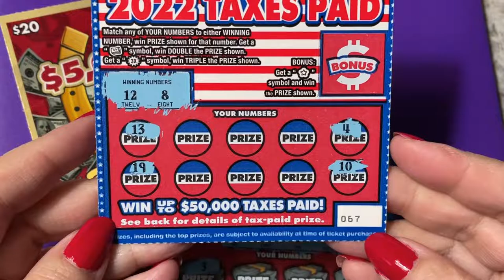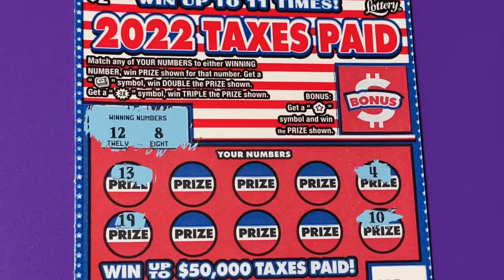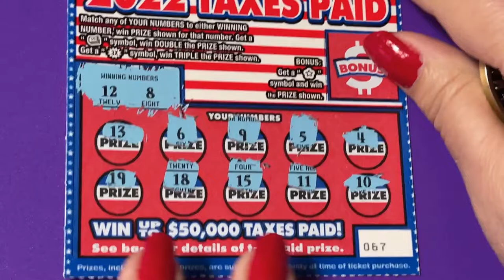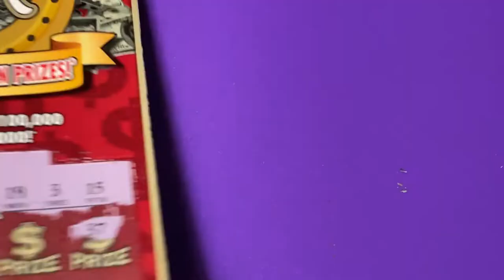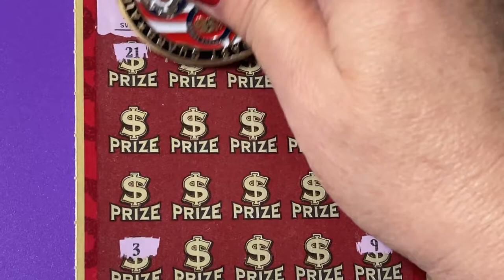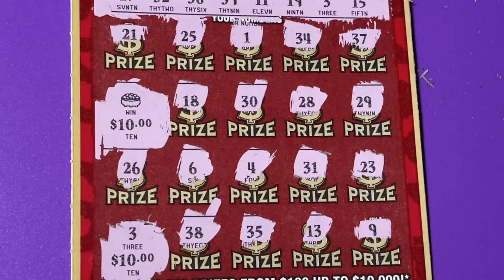LUCKY LUCK plus 2 more tickets! Blooper alert!